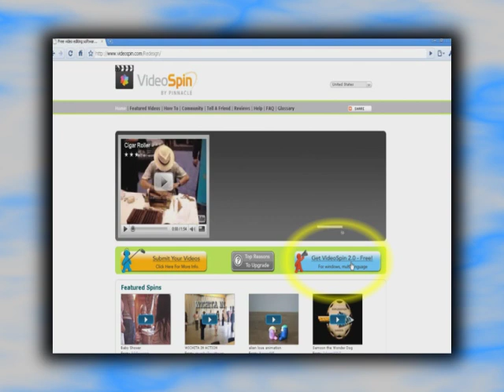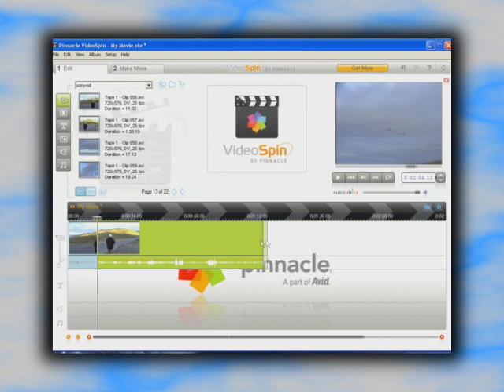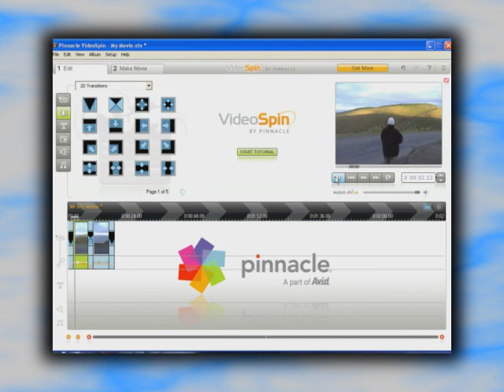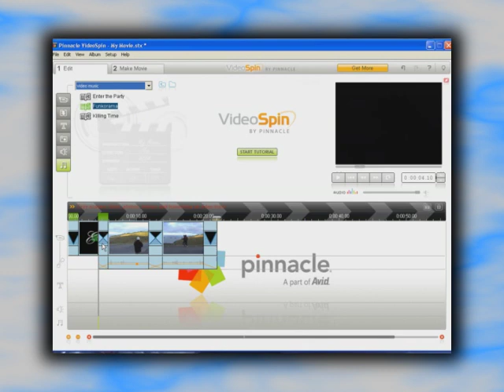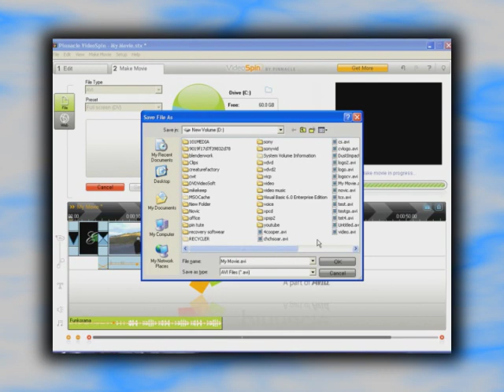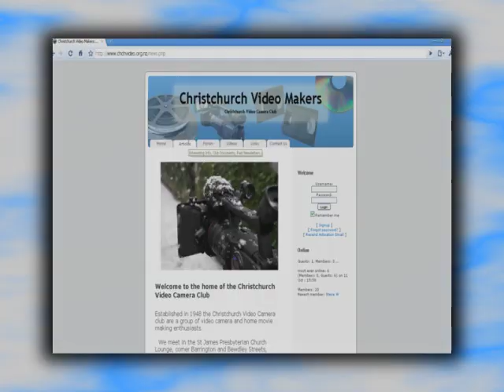Pinnacle Video Spin Tutorial,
Christchurch Video Makers Tutorial Video, showing how to use Video Spin by Pinnacle.